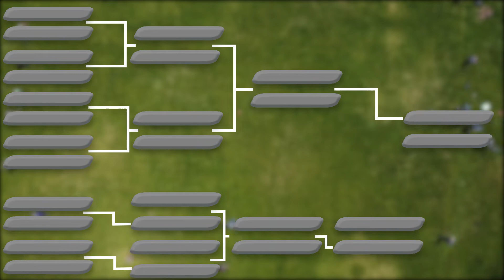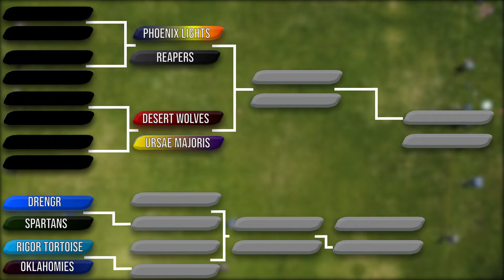Drengr Vs Spartans | Elimination Bracket | 2021 Mile High Open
Drengr take on the Spartans to see who will advance towards the MHO Championship and who will be eliminated!
Game Start 2:20
Jugger is the greatest team combat sport in the world.
The game starts with two teams of five on opposite sides of a field. It's the size of a basketball court. There are goals on the ground about where the hoops would be. The ball starts in the middle. A referee calls 3-2-1-Jugger, then both teams are allowed to run in. They are trying to get the ball to the opposite goal. Each team has a runner who is allowed to carry the ball, and the other four members of their team have equipment to protect them. They do so by tagging the opposite team to clear a path to the ball, and then to the goal. When a team scores, they all reset and go again